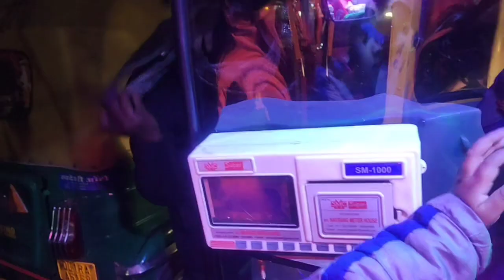hum gye India gate 😄😄😄😄india